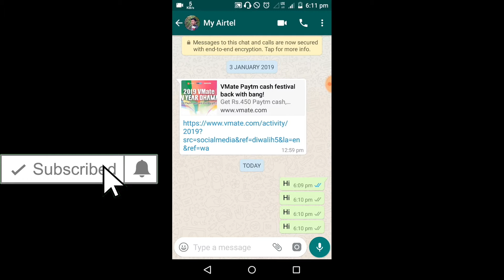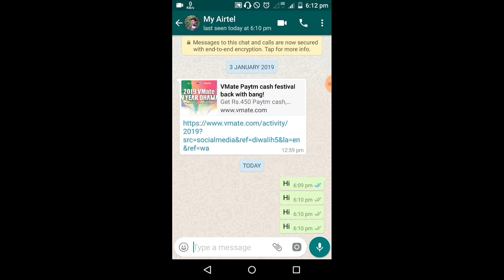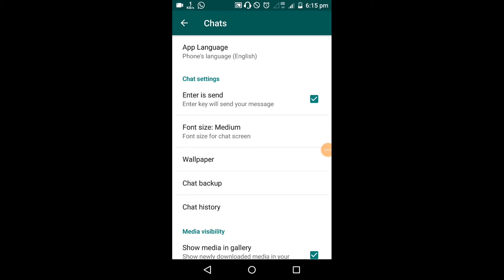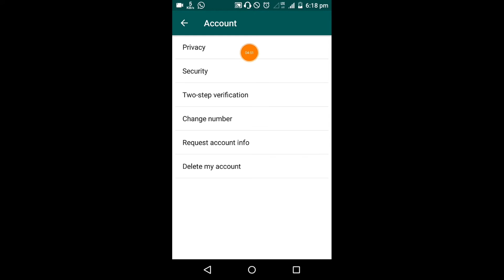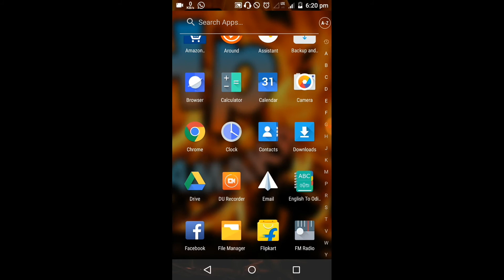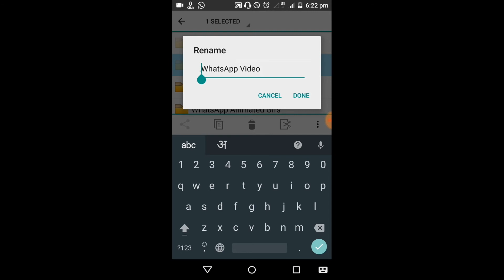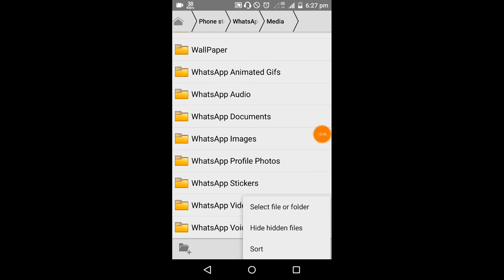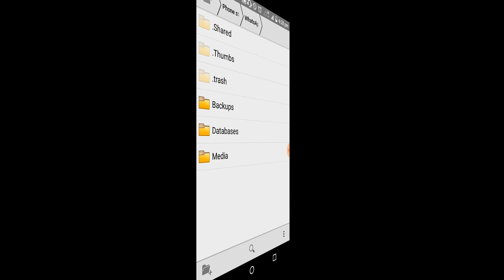WhatsApp New feature in 2020.WhatsApp tips and tricks in hindi.complete video about WhatsApp.tech hp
WhatsApp New feature in 2020. WhatsApp New tips and tricks in hindi. WhatsApp use in hindi. Hello friends iss video me , me apko whatsap ke kuch hidden features ke bareme bataunga. jeseki (1)status ko kese downlod kare? etc. So video ko pura dekhiye and video ka labh uthaye.